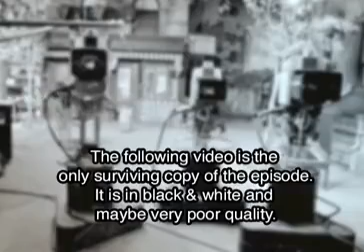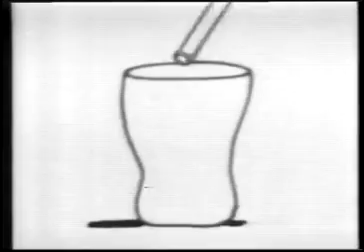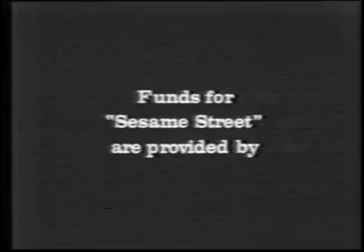Sesame Street: Episode 0294 (1971)